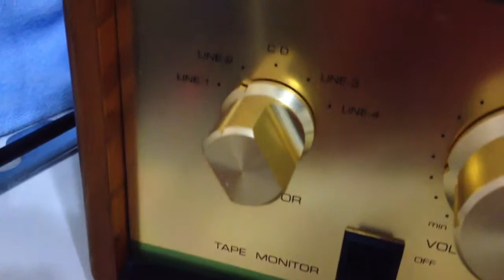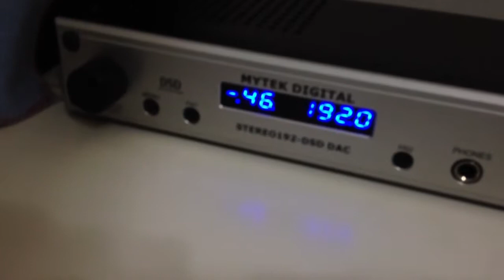Leben CS300X & HifiMAN HE-500